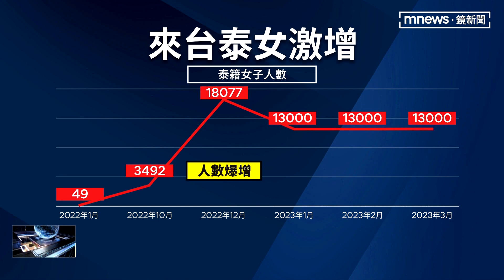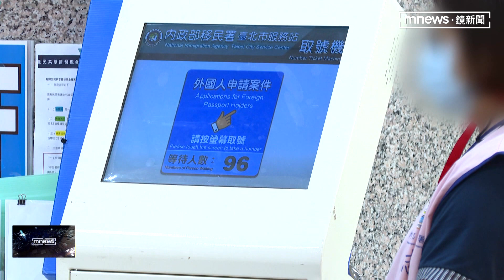【獨家】全台屢破應召泰國女 情色市場「泰」飽和｜鏡新聞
持續追蹤這個案件。其實從去年11月開始，泰國民眾不用簽證，就可以來台灣。只是不知道這些遊客來台灣，是來觀光、還是來脫光。因為台北市警察在萬華、和中山區，都抓到許多泰國女生，來台灣「假觀光真賣淫」。很可能有人蛇集團，鑽這個免簽政策漏洞，想要來台灣撈一票就火速離開。對此移民署表示，一旦外籍女子在台灣，被發現從事應召工作，就會在註記起來，管制她再次來台。

（「鏡新聞」已上架凱擘系統12家、中嘉系統12家、台固系統4家、天外天、紅樹林、大新店、屏南有線電視系統86台，在中華電信MOD508頻道與YouTube也可看到。）